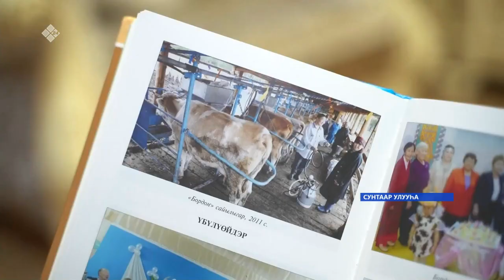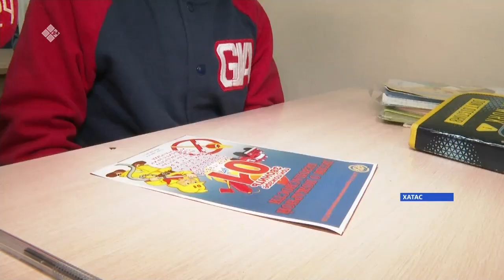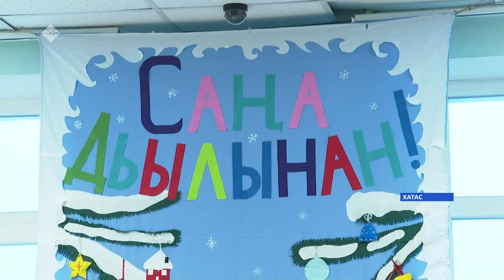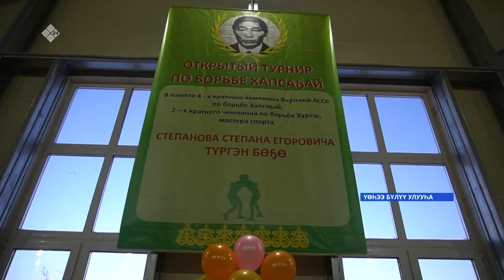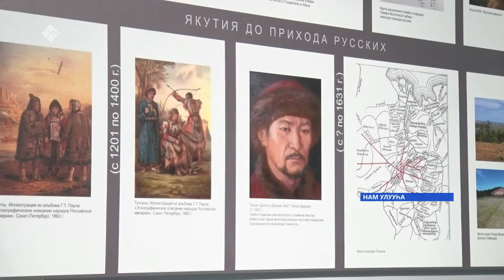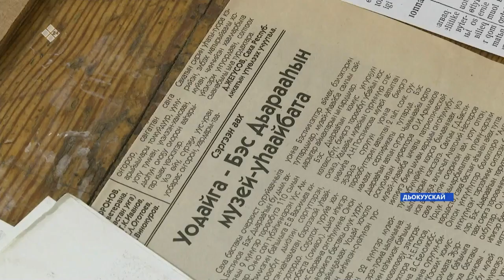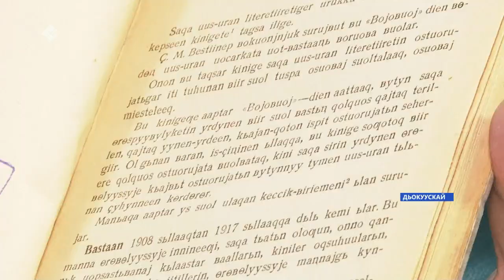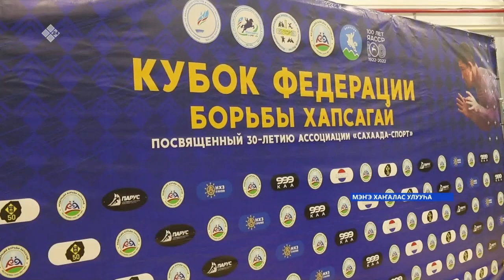«Саха сирэ» информационнай биэрии. Ахсынньы ыйын 19 күнэ 20:30